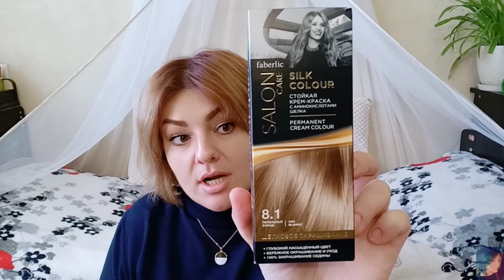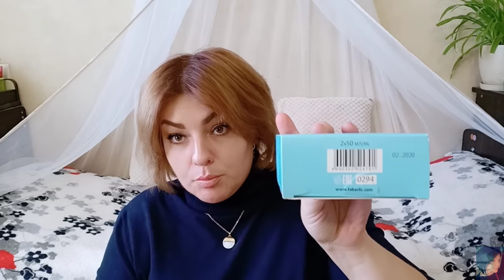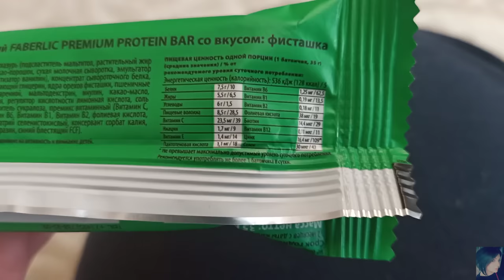FABERLIC КРУТОЙ ЗАКАЗ ПО 5 КАТАЛОГУ!!! НОВИНКИ! КАРБОКСИТЕРАПИЯ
ВСЕМ ПРИВЕТ!!!
В этом видео покажу вам свой заказ в компании ФАБЕРЛИК по 5 каталогу. Карбокситерапия, новые протеиновые батончики, новинки 5 каталога 2020, дом фаберлик, тушь глэм тим и многое другое!